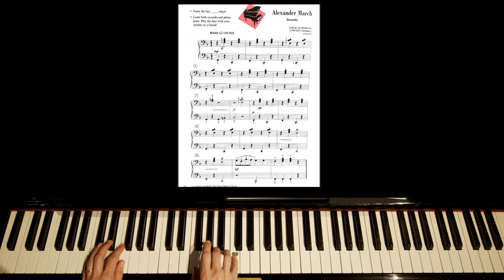Alexander March Secondo